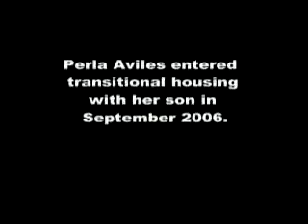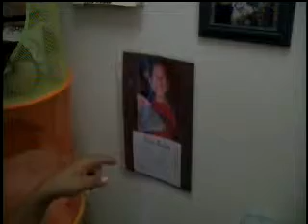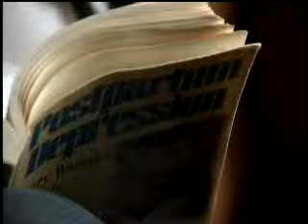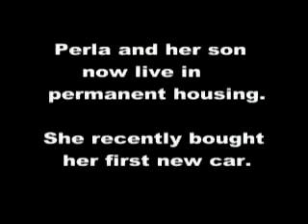Luncheon Video Part 1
New Beginnings for Women & Children (NBWC), an organization in Tucson, Arizona that helps homeless women with children become financially self-sufficient, held its 6th Annual Awards Luncheon on April 23, 2009. The three clients shown in this video were honored for their achievements while at NBWC. Please watch this video to hear their inspirational stories. (Part 1 of 3)